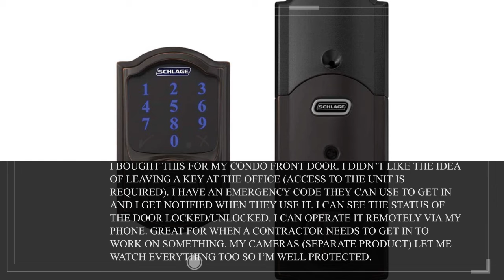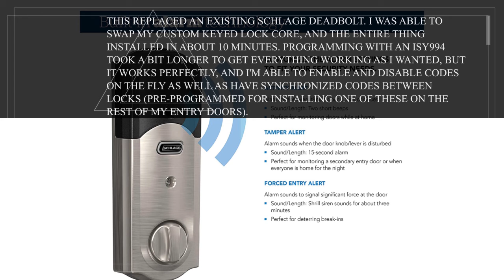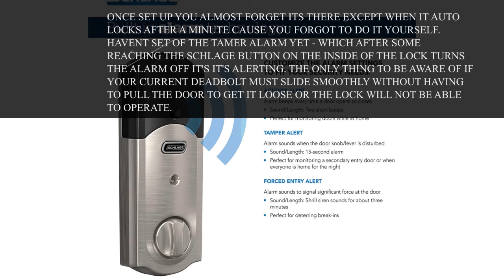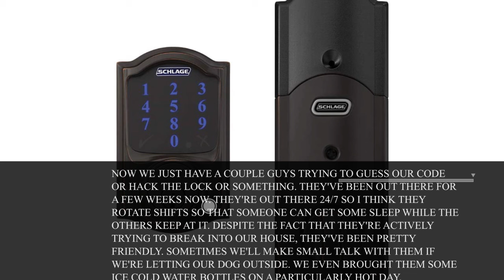Schlage BE469ZP CAM 716 Schlage Connect Smart Deadbolt With Alarm Inbuilt Camelot Trim Aged Bronze